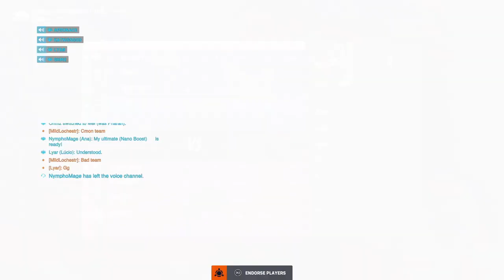A Bad Day on DPS - Overwatch 2 Ranked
I'll get back to Master DPS soon...